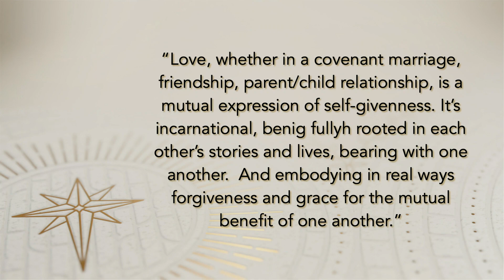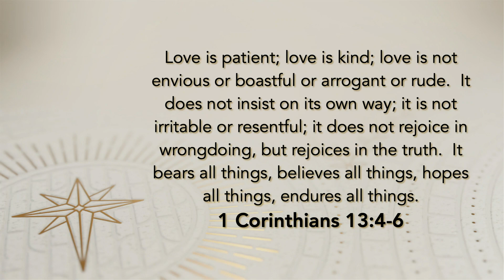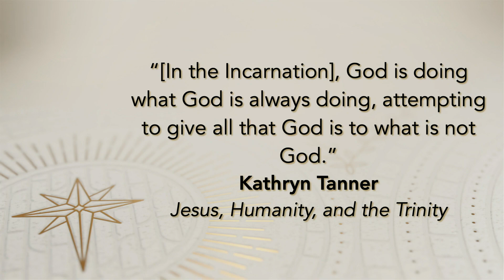Scioto Ridge Online 12 11 22 Sermon Only